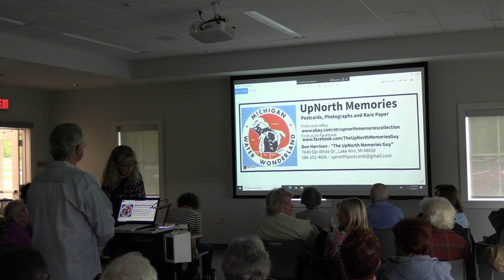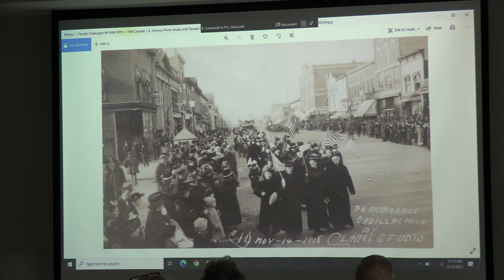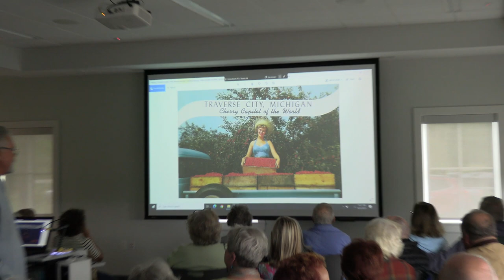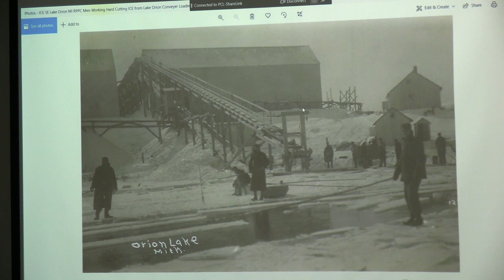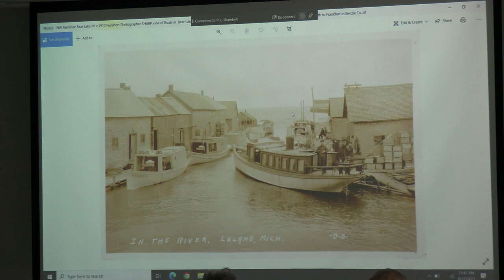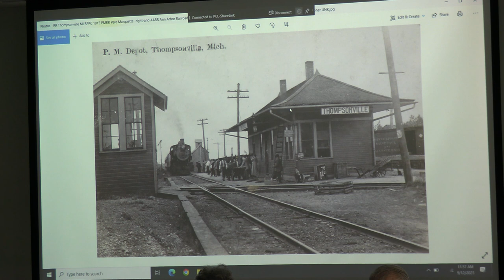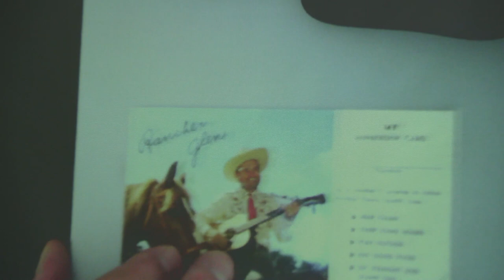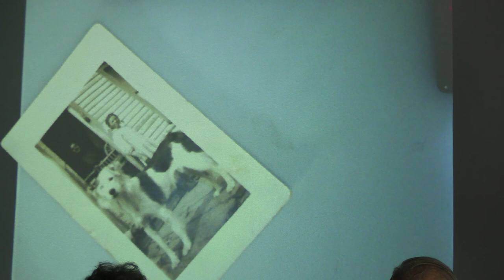Vintage Postcards from Northern Michigan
Don Harrison, local historian and professional postcard dealer, recently presented a program at Peninsula Community Library on Vintage Postcards of Northern Michigan. The group met in the community room at the library, where Don regaled the crowd with tales of vintage postcards and the stories behind them, including some from the Old Mission Peninsula.